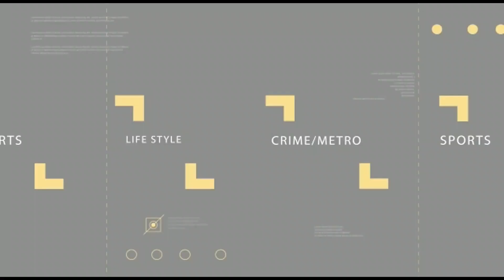Nigerian man apprehended after stealing four packs of spaghetti from a mini mart.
• IWitnessLive - Ac... • Most wanted Niger... • South African rap... • Election Violence... • Lionel Messi mobb... • LASCOPA Shuts Dow... • CR7 mobbed in Mad... • Seven-Storey Buil... • National Stadium ... • Building collapse... • Moment a lady's p... • Moment LLM studen... • Palace of Ooni of...